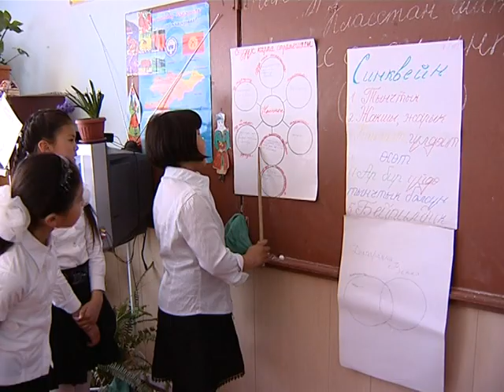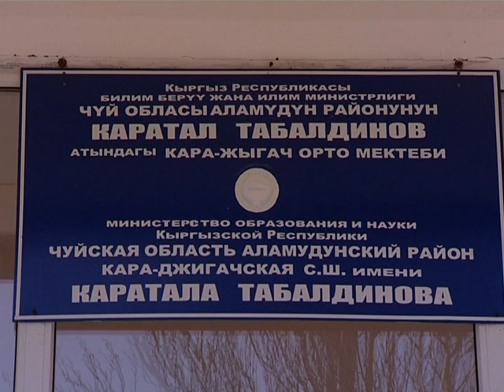Видеосюжет об учителе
В рамках проекта USAID учителя узнают о новых методиках преподавания, которые вызывают у школьников интерес к учебе